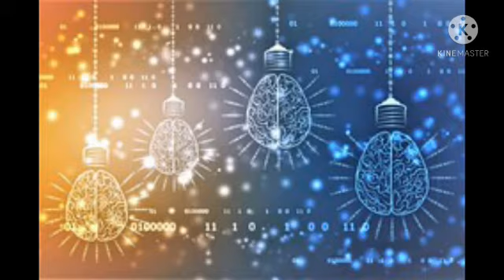Amazing Technology Facts🤔